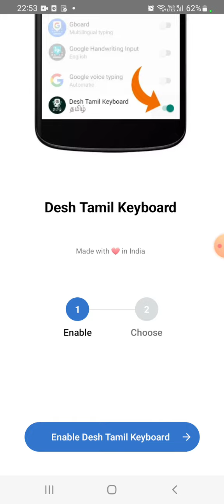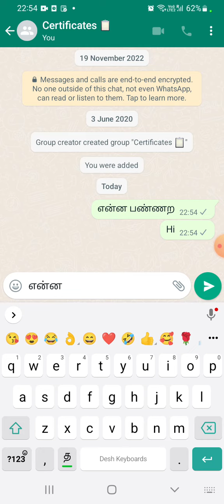how to type in Tamil || desh tamil keyboard